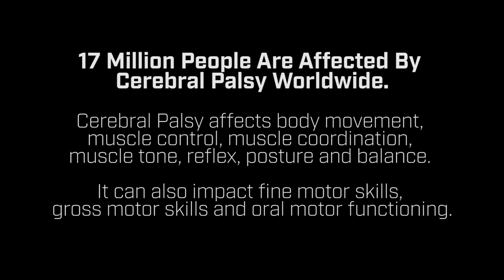Lauren Walier and Mayo Alanen Solo "The Swan" at Millennium Dancesport Championships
The doctors told Lauren Walier she would never walk. She danced a solo with Mayo Alanen.